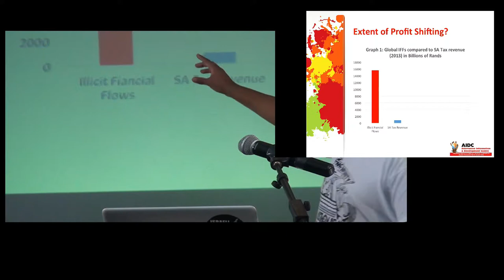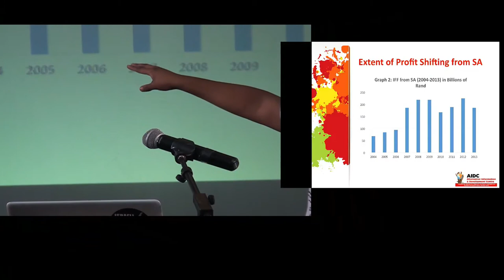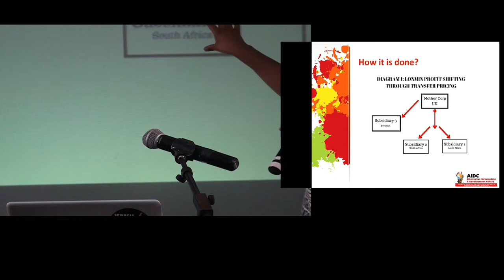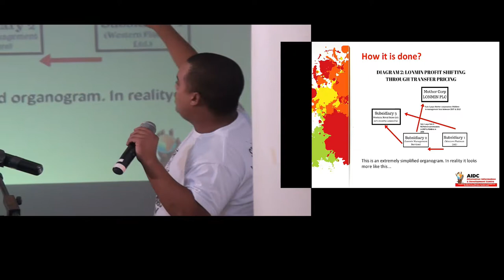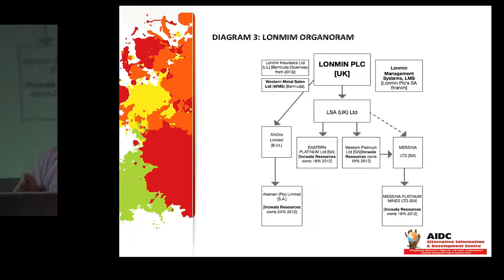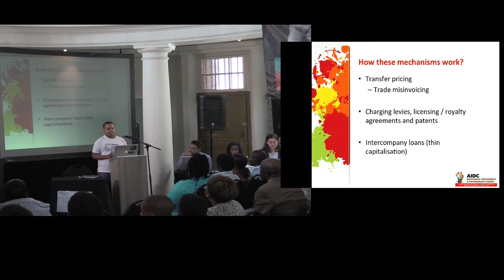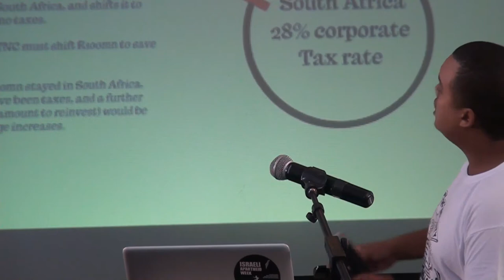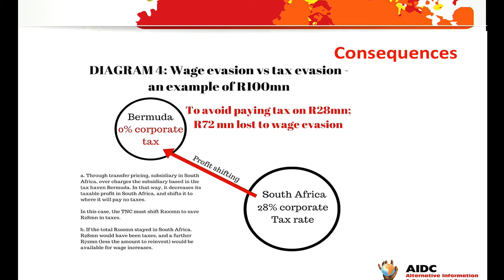Alternative Information and Development Centre - People's Tribunal on Economic Crime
Dominic Brown from the Alternative Information and Development Centre (AIDC) presents on the methods used by international corporations to perpetrate economic crimes.